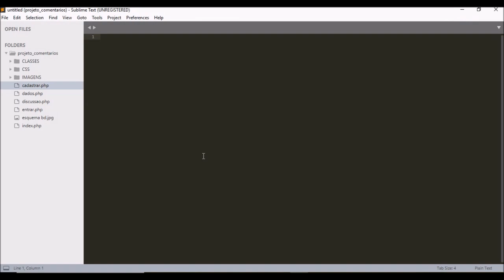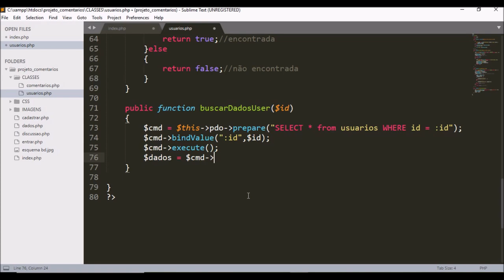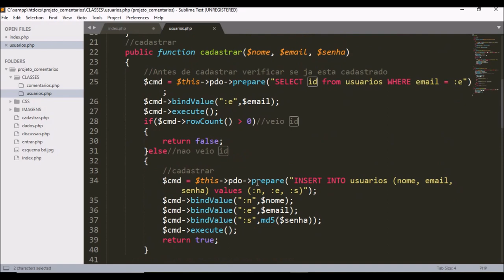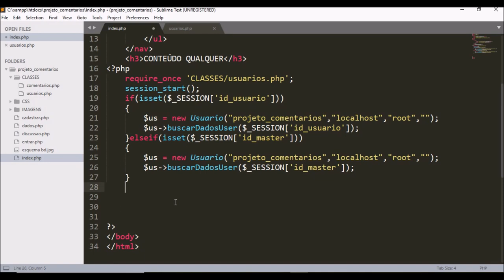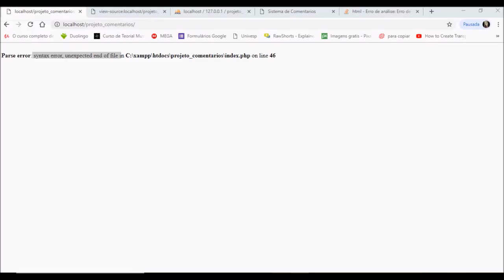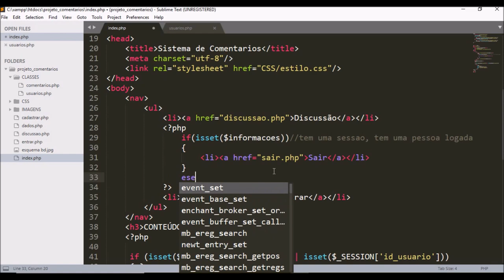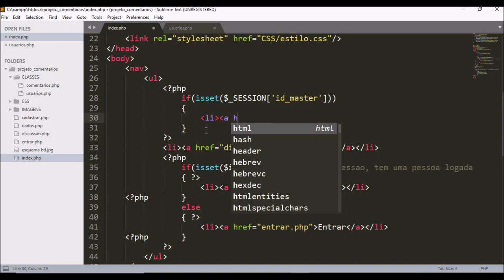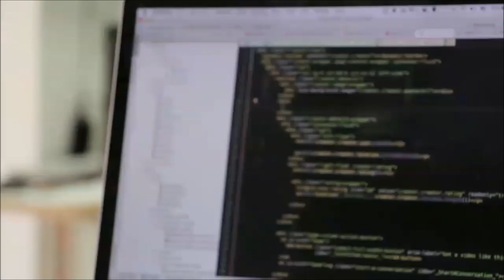Projeto SC - manipulação de sessão - AULA 10/16